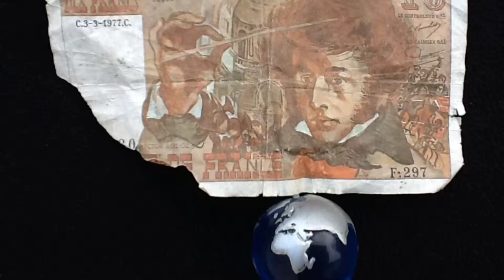LaChaufferie Fric frac ok Quai